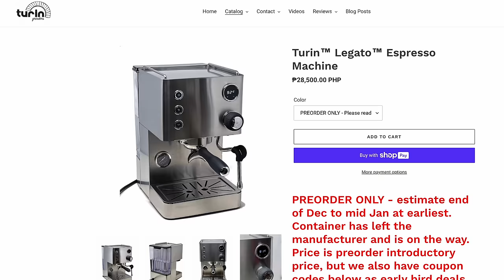What coffee machine to buy under $1k in 2024.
There are so many new coffee machines coming out these days and a lot of them look the same, but under the hood, they are not and so in this video, I'll take you through all my favorite or potentially favorite espresso machines you can find that are under $1k.

Here are some links to the machines for you if you're interested in researching further.

I am super passionate about coffee and educating people on all aspects of this amazing drink. I love bringing the stories back from the other side of the world about how they grow and process the coffee differently on each farm, in each region, and in each country. I also love helping baristas around the world make better coffee for themselves, whether they're at home, professional, competitors and or even just venturing out into the wide world of coffee.